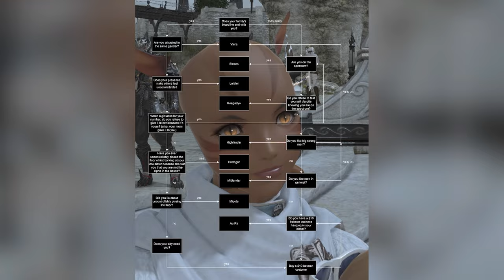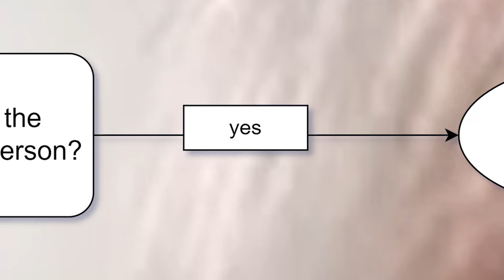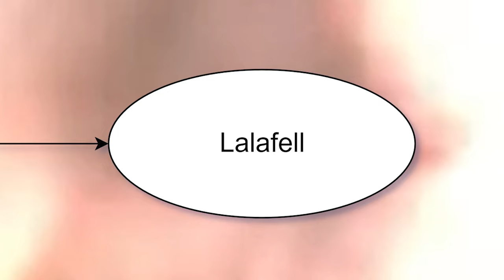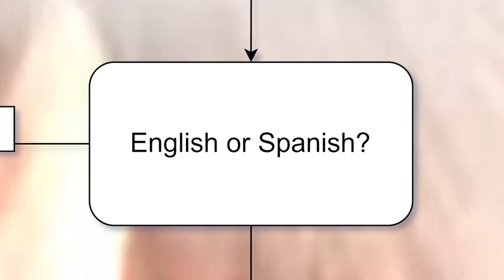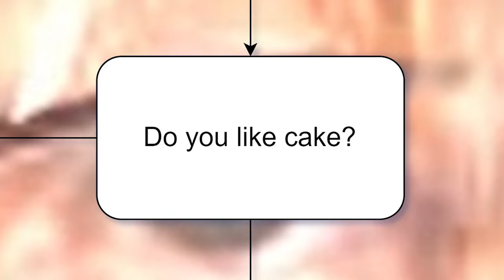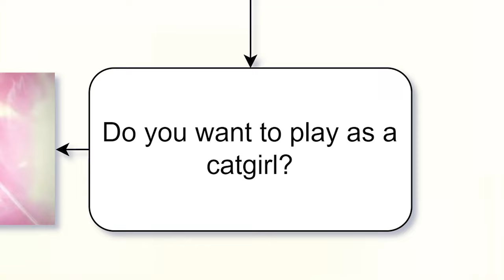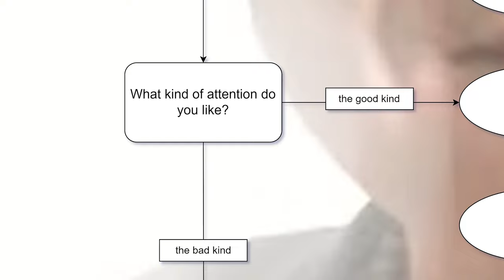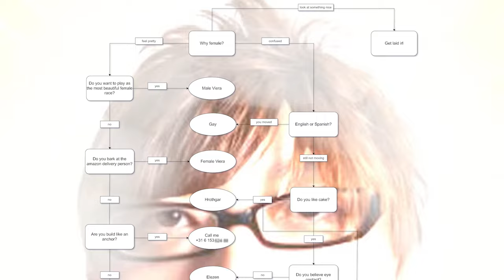The Ultimate Guide to FFXIV Races (female)